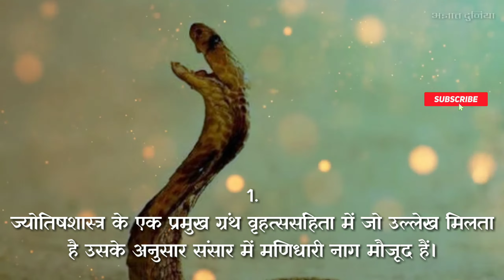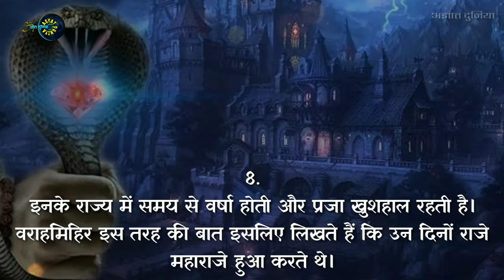Nagmani Ke 8 Rahasya You Must Know About Real Facts Of Real Nagmani